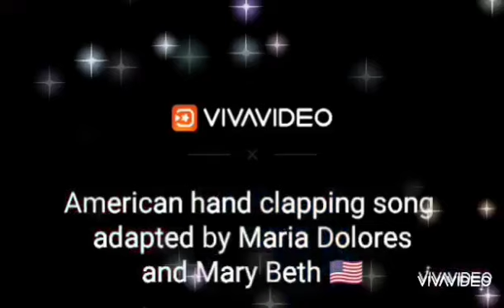MISS MARY BETH HAND CLAPPING SONG